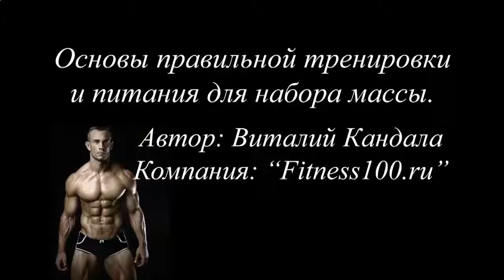ПРОТЕИНОВЫЙ КОКТЕЙЛЬ ПЕЧЕНЬЕ